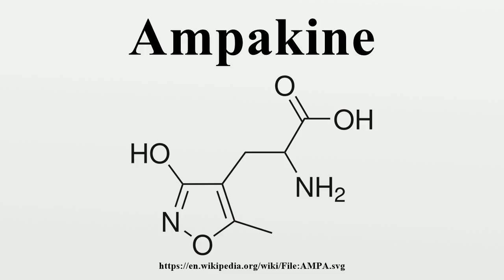Ampakine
Ampakines are a class of compounds known to enhance attention span and alertness, and facilitate learning and memory.The ampakines take their name from the glutamatergic AMPA receptor with which they strongly interact.

Image-Copyright-Info
Image is in public domain
Author-Info:   Harbin
Image-Copyright-Info